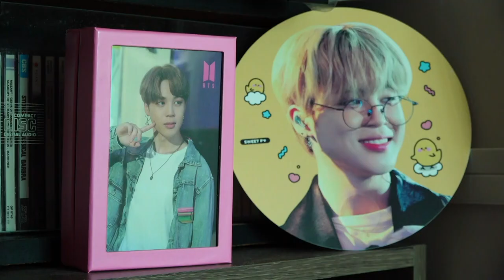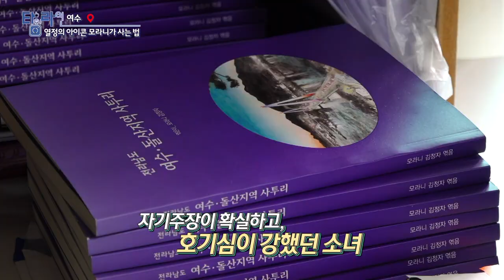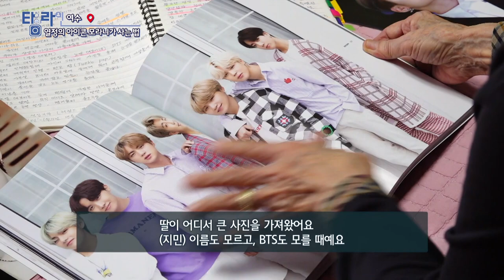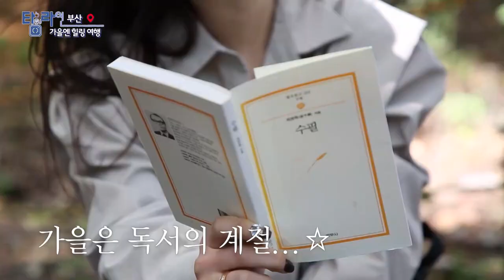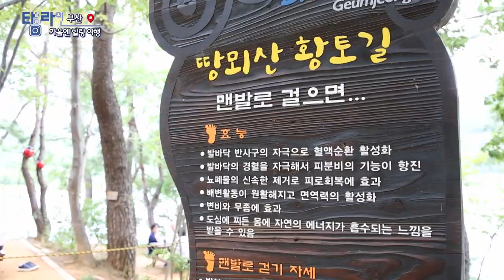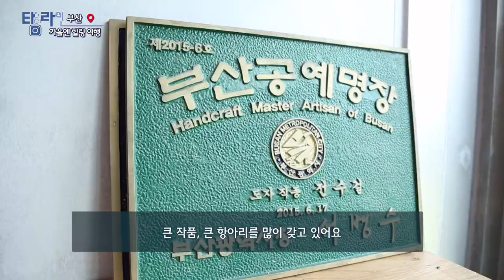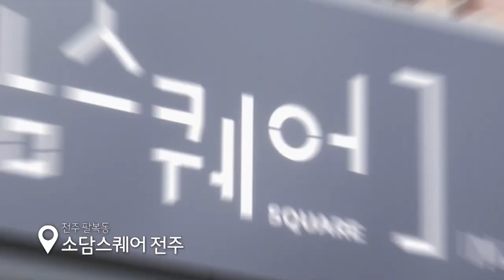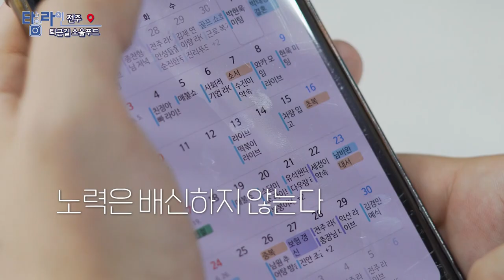[TV매거진 타임라인] 10월 19일 전체방송 다시보기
10월 19일(수) 방송

여수 - 열정의 아이콘 모라니가 사는 법
부산 - 가을엔 힐링 여행
충북 - 세종대왕이 초정으로 간 까닭은
포항 - 로컬레시피 [연자홍합밥]
전주 - 퇴근길 소울푸드 [돈가스]